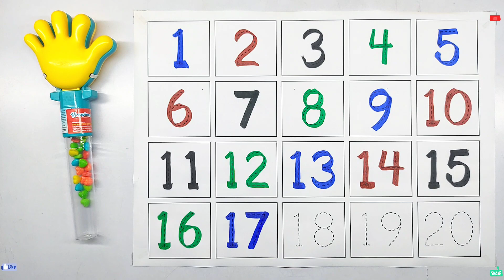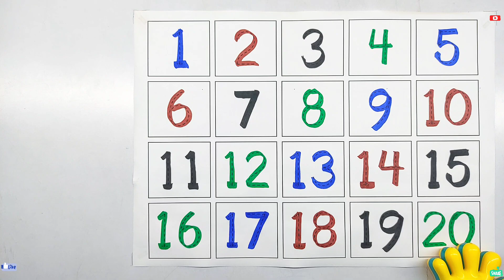1234 counting, 123 numbers, learn to count, 123, How to write numbers 1 - 20, 1 to 100 counting, Ap6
1234 counting, 123 numbers, learn to count, 123, How to write numbers 1 - 20, 1 to 100 counting, Ap6

Your query :-